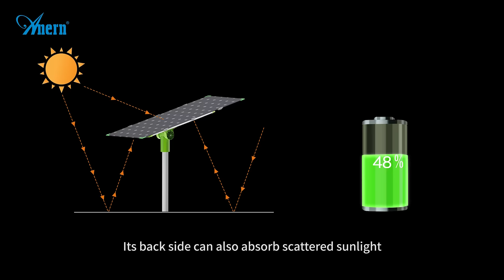Patented Design Solar Street Light-SLX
Please leave your email, our sales staff will contact you in time. Thank you!

Features:
- All-in-two Design, no bracket/arm needed
- Bridgelux 3030 led chips, luminous efficiency 210LM/W
- Double-sided solar panel, improving power output by 30~50%
- Lamp rotatable, angle 180 degree adjustable
- Anti-wind resistance of Level-16, Guard level IP66
- Photocell control + motion sensor control + remote control